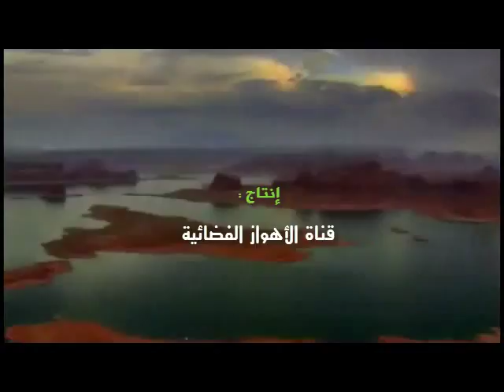ربنا | سيد كريم الموسوي | صوت الأهواز Ahwaz Voice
ربنا
أداء المنشد الأهوازي:سيد كريم الموسوي
مونتاج و تنفيذ: أمجد الموسوي A M J A D
تم إنتاج هذا العمل لقناة الأهواز الفضائية
صوت الأهواز Ahwaz Voice